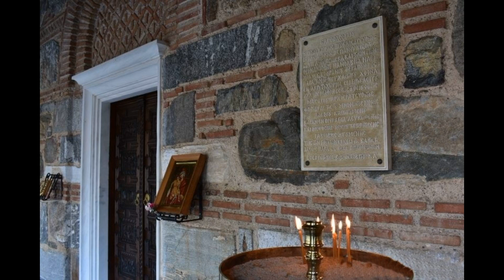АЗИС - ЗАПРАВИЛ ГОСПОД МАНАСТИР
MISHO7606